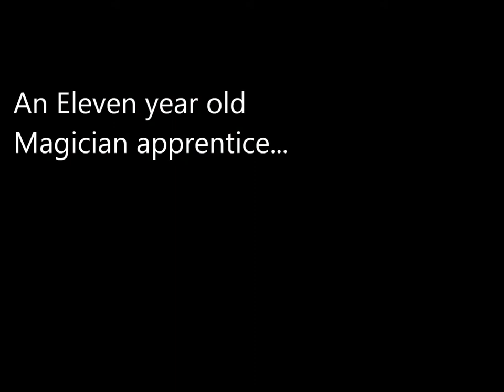Aziz Studios Production- The Batrimaues Trilogy Trailer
This is the first video of Aziz Studios. This is a movie trailer for the book entitled "The Bartimaues Trilogy: The Amulet of Samarkand". (Directed by Director Aziz)